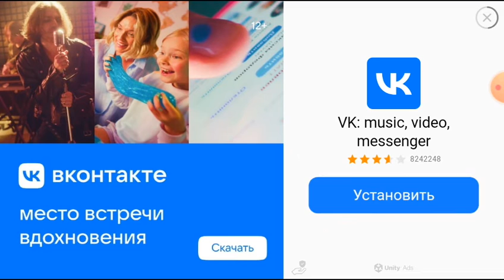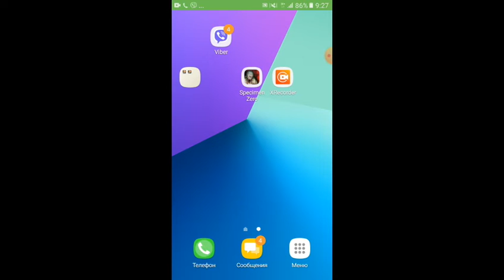Играем с другом в "Specimen Zero" (1 часть)@mrBOCHKABS